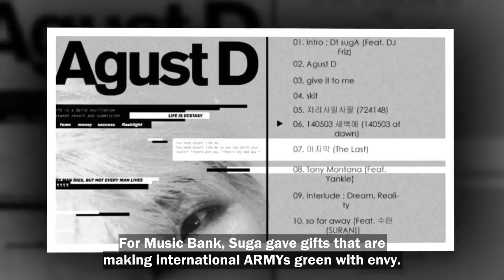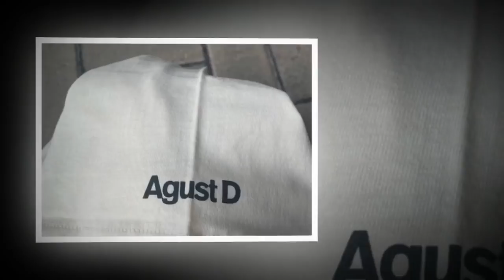BTS Suga’s Gift Has ARMYs Hoping For An Agust D Comeback